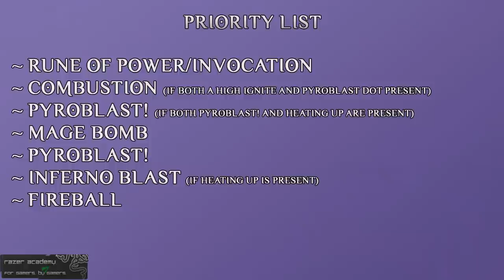Mage PvE introduction - Vykina - LearnWoW Episode 4 - Razer Academy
In the forth video of our LearnWOW series top raiding Mage Vykina from Method breaks down the mage changes in Mists of Pandaria and gives us a brief introduction to PvE in the upcoming expansion.

Insan3Lik3 & Throttle - Better Than Expected

Stay in the know with Razer